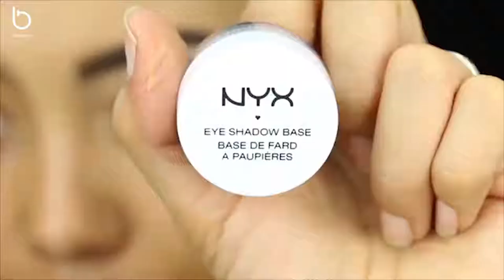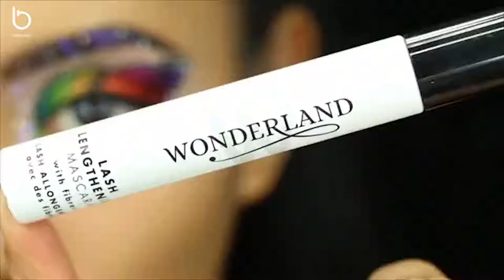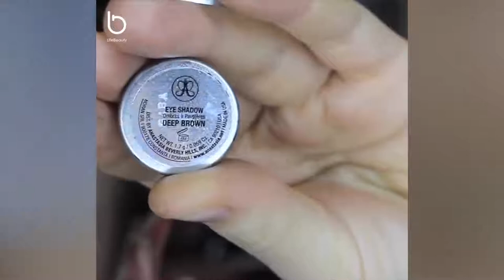DIY Makeup for Girls / Eyes Makeup Tutorial / Beauty fashion / how to / crafts ideas